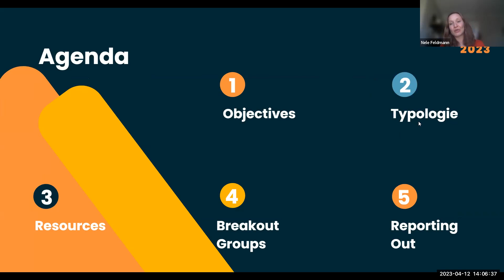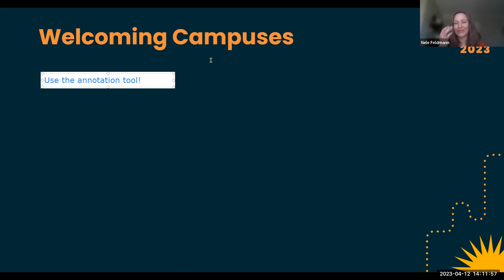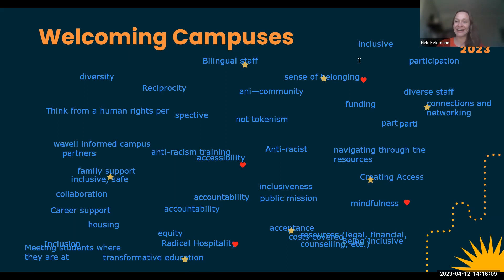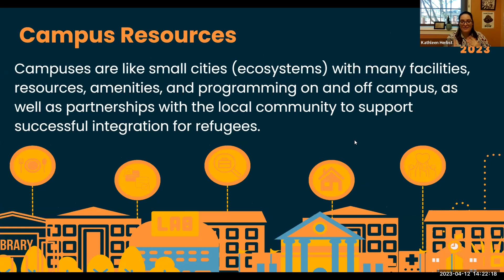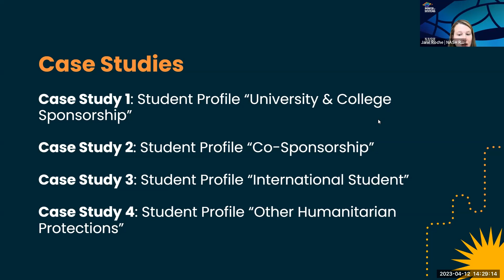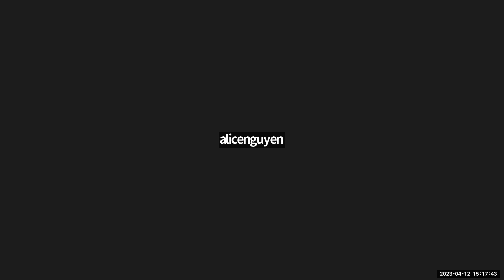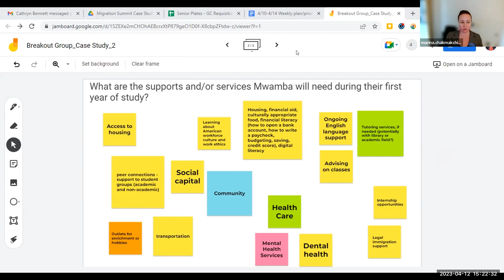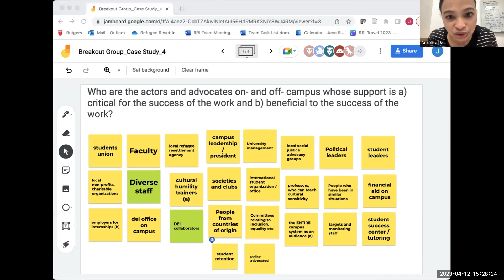Create Welcoming Campus Communities – Empower Refugee Students (PART 1) - Migration Summit 2023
The workshops will provide an overview of the potential opportunities for universities and colleges in the United States to sponsor refugee students under the newly established private sponsorship program Welcome Corps. The workshop will aim at providing participants with an overview of the steps campuses can take to build on-campus support, how to best leverage campus resources to support refugee newcomers on campus, and the benefits of welcoming refugee students for campus communities. The direct objectives of the workshops are to: Workshop I: Mobilizing Student Groups and Clubs - Provide an overview of university and college sponsorship - Identify the opportunities and challenges of university and colleges in sponsoring refugee students on their campuses - Identify tools, resources, messaging, and strategies students can utilize to mobilize their campuses to sponsor refugee students on their campus - Identify allies on campus to support university and college sponsorship (students, faculty, staff) - Develop strategies to gain support from campus leadership - Map the campus ecosystem in support of refugee student sponsorship - Build an action plan to get involved in university/college sponsorship Workshop II: Mobilizing university/college administrators - Provide an overview of university and college sponsorship - Identify the opportunities and challenges of university and colleges in sponsoring refugee students on their campuses - Identify tools, resources, messaging, and strategies administrators can utilize to mobilize their campuses to sponsor refugee students on their campus - Identify allies on campus to support university and college sponsorship (students, faculty, staff) - Develop strategies to gain support from campus leadership - Map the campus ecosystem in support of refugee student sponsorship - Build an action plan to get involved in university/college sponsorship

Speakers:
Nele Feldmann
Laura Wagner
Jane Roche
Olivia Issa
Kathleen Herbst
Walid Mosarsaa